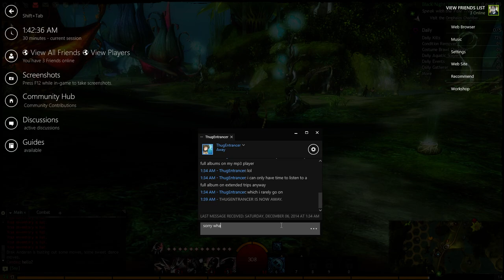Guild Wars 2 - 30 Minutes Of Gameplay (Low Level Sylvari Thief)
Made this video not long after actually getting the game, I have more or less kind of abused Nvidia ShadowPlay, if that's even possible. Since this video, I now know there are Gear Repair NPCs, different levels of the map cause of surface, underground, all that, and I stopped playing this Thief and made a Mesmer, and also leveled that Asura Necromancer you saw. All have purchased skins from the Black Lion Trading Company. My Necromancer is level 18 I believe and this thief is level 18 now also. I guess Lets Play videos are only interesting if they are long, so I will keep that in mind.

If you would like the game, go it has gone on sell for as low as 10 dollars some something more than once since I've had it, I bought it for that much, and also for a friend.